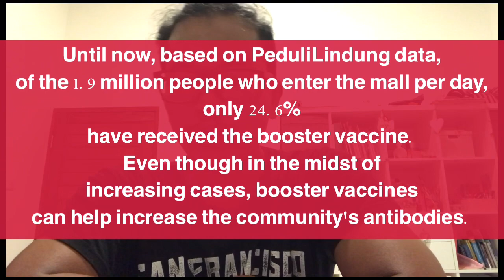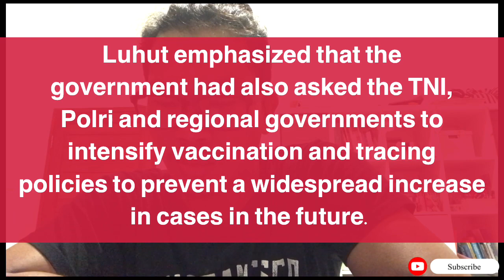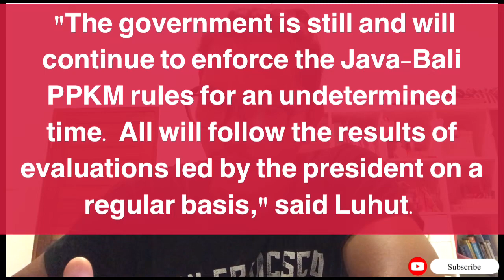Booster || when will it be implemented and why??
Booster is a requirement to board a plane to the mall, when does it apply?
 Editorial Team, CNBC Indonesia
 NEWS Wednesday, 06/07/2022 08:50 WIB

 Photo: Instagram (luhut.pandjaitan)
 Jakarta, CNBC Indonesia - Coordinating Minister for Maritime Affairs and Investment Luhut Binsar Pandjaitan ensured that the government in the near future will implement booster vaccines as a new requirement for travel and community activities.  This policy will be implemented no later than two weeks.
 "The government will implement a policy of incentives and disincentives by changing and re-enacting the requirements for booster vaccination as a condition for people's mobility to public areas," Luhut said in an official statement, as quoted on Wednesday (6/7/2022).

 Luhut emphasized that this was one of the topics of discussion in the PPKM evaluation meeting held earlier this week with President Joko Widodo (Jokowi).  This policy is still being evaluated.

 Requirements Are Booster Mandatory?
 "In addition, the government will also re-implement the requirement for booster vaccination as a condition for traveling by air, land, and sea which will be carried out in a maximum of two weeks," he explained.

 Luhut, who is the Coordinator of the Java-Bali PPKM, said that the decision to apply a booster vaccine as a travel requirement was motivated by the vaccination achievement which is still too low.

 Until now, based on PeduliLindung data, of the 1.9 million people who enter the mall per day, only 24.6% have received the booster vaccine.  Even though in the midst of increasing cases, booster vaccines can help increase the community's antibodies.

 Read: Don't want to be missed anymore, this is Jokowi's new policy vs Covid
 "To encourage booster vaccination, travel requirements and entry to public places such as malls and offices will be changed to booster vaccination," he explained.

 "Vaccination centers in various places, such as airports, train stations, terminals and shopping centers will also be activated to make it easier for the public to access vaccinations," said Luhut.

 Luhut emphasized that the government had also asked the TNI, Polri and regional governments to intensify vaccination and tracing policies to prevent a widespread increase in cases in the future.

 "The government is still and will continue to enforce the Java-Bali PPKM rules for an undetermined time. All will follow the results of evaluations led by the president on a regular basis," said Luhut.